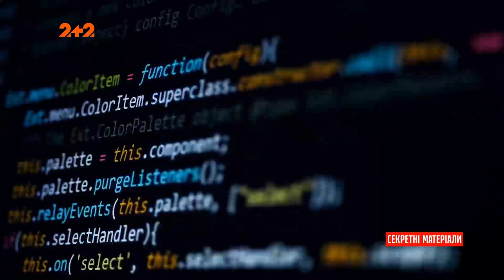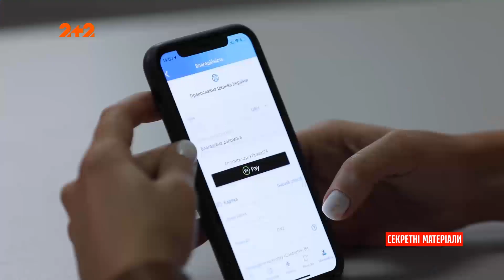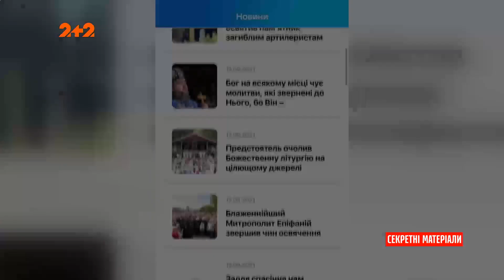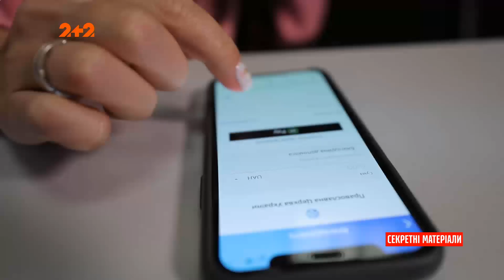В Україні з’явилася віртуальна церква – Секретні матеріали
Небесна канцелярія тепер приймає онлайн. В Україні запрацював мобільний додаток «Моя церква», яка приймає вірян навіть під час локдауну. Тепер отримати благословення або замолити гріхи можна дистанційно, відкривши онлайн-чат із батюшкою. Про інші можливості нового застосунку розкажемо у сюжеті.